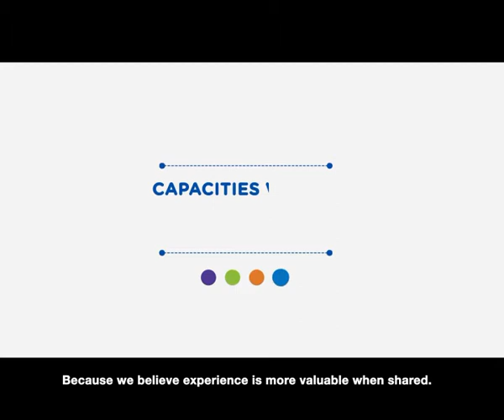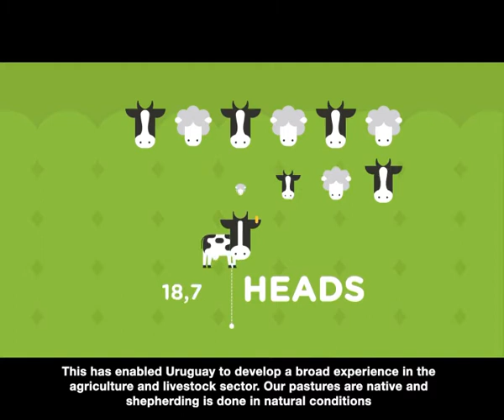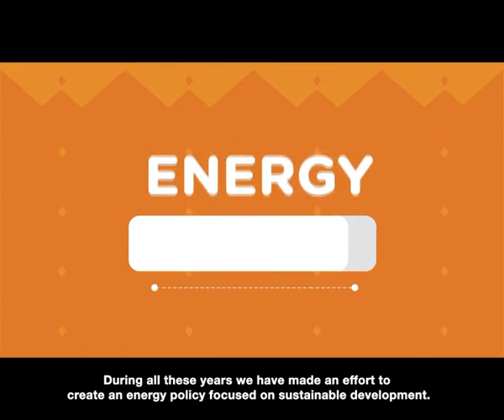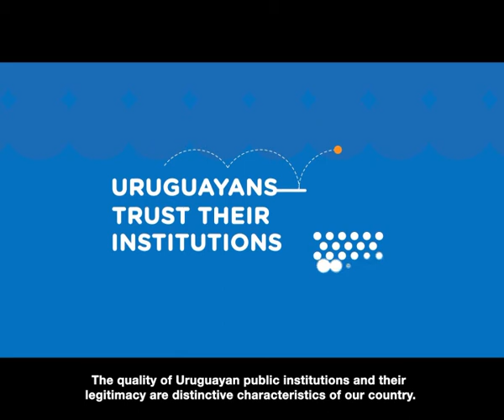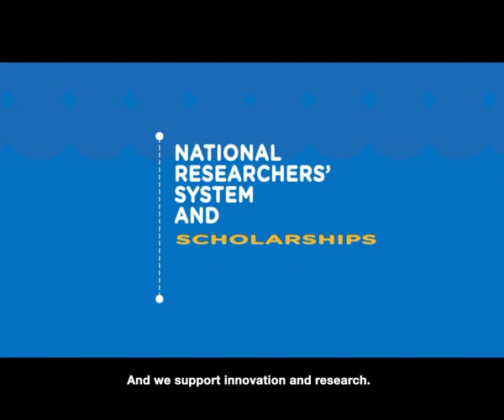Capacidades uruguayas para la cooperación sur-sur (subtitulado inglés)